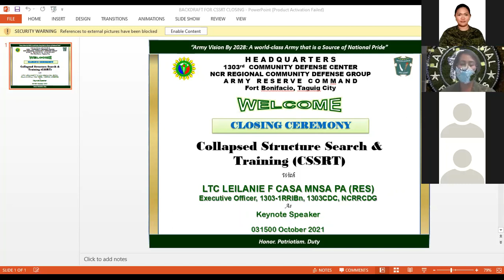MESSAGE OF LTC LEILANIE F CASA MNSA PA (RES) AS KEYNOTE SPEAKER DURING CSSRT CLOSING CEREMONY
On October 3 2021, Headquarters 1303 Community Defense Center, NCR Regional Community Defense Group, Army Reserve Command, Fort Bonifacio, Metro Manila conducted Closing Ceremony on Collpased Search & Rescue Training (CSSRT) under the leadership of LTC BENEDICTO J DE VERA MI (GSC) PA, the Director under the overall supervision of COL RICKY P BUNAYOG MNSA (INF) PA-Group Commander to Five (5) Reservist Officers and One Hundred Thirty (130) Enlisted Reservists of Search & Rescue Unit (SARU) thru VTC via Zoom.